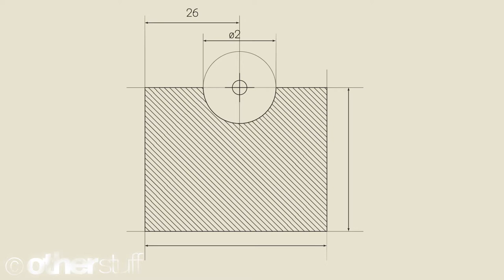Drawing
Animation simulating the drawing of a technical diagram.